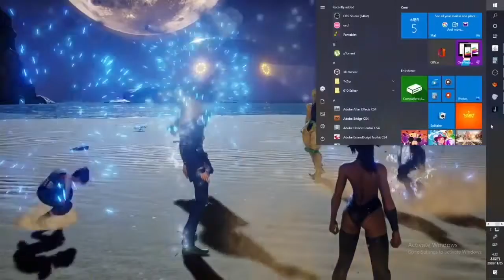Giorno and Yoruichi honest thoughts